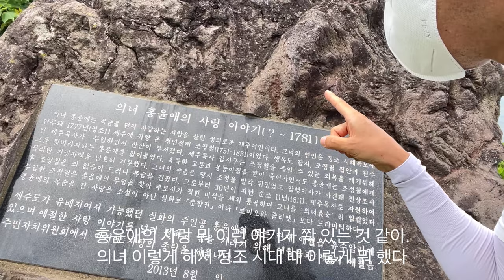시골치매가족먹방엄마아들(쌈장어묵볶음&Stir-fried Ssam Eel Cake)요리 먹방 mukbang eating show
음악
노래
No.9 Esther’s Waltz
아티스트
Esther Abrami
앨범
No.9 Esther’s Waltz
라이선스
YouTube Premium 가입
음악
노래
음악